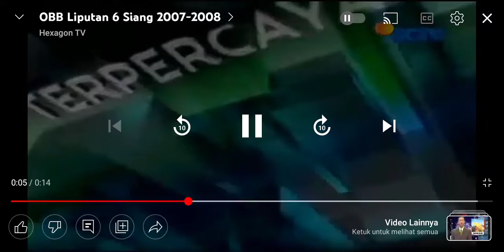Obb Liputan 6 Siang 2007-2008